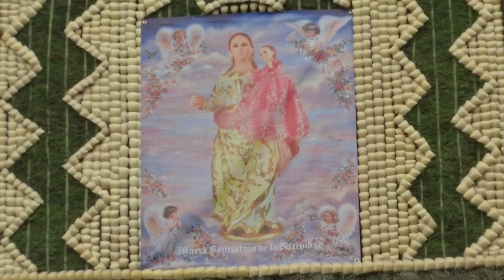De Aventura - Fiesta de la Natividad de María en Tlacolulan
De Aventura con Ángel González.